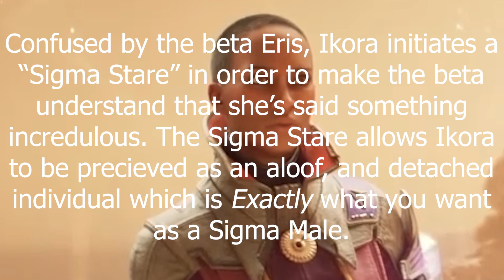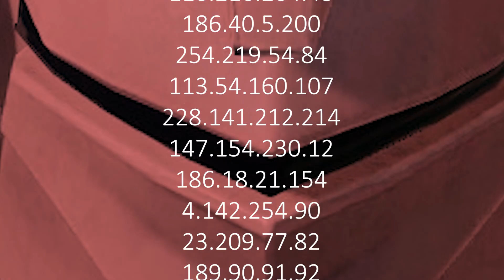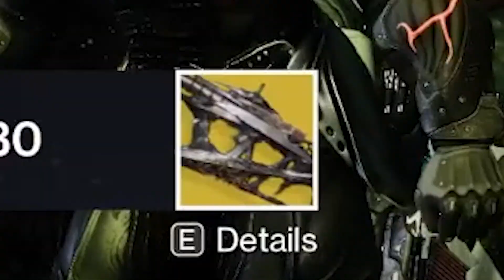OSTEO STRIGA.EXE | Moth Mommy has Arrived (Destiny 2)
Songs used in order:

Rude Buster - Toby Fox
Sigma male theme Song
Boneless Stream - LiterallyNoOne
萌ジャズ Dreamer (BOSSA NOVA ver)
Ace Combat 4 OST - Megalith Agnus Dei
New Game OST 12 - Kata no Chikara wo Nuite
Morio Radio Theme
Main Theme - Super Smash Bros Brawl
Attack on Titan OST - ThanksAT
MGS: Revengeance OST - It has to Be This Way
Megalovania Remix - Camellia
Travis' Palace - Naz3nt (my version is slowed and reverbed)

FELLAS, Witch Queen is here! Well, it's been here... Have you guys tried the new raid yet? I still gotta try Vow of the Disciple, and maybe do a video on Collective Obligation if it doesn't take me too long to get. Savathun's throne world is also super cool, and refreshing to see, almost reminded me of Venus from Destiny 1.

So Osteo Striga though. I'd say it's a top tier PVE Exotic for wave clear, but in  PVP... It feels like it's the most consistently inconsistent gun I've used in a while. It always seems to surprise me with how I did or didn't down a guardian. The bullet travel time definitely needs to be tuned a bit for Crucible. I don't think it needs to be nerfed or buffed though. I don't see myself ever going Flawless with this gun though, but that's mostly because I will never play Trials of Osiris :^).

I'm also a VTuber, I guess even though I haven't really used my avatar much. I drew, and animated it myself. If I ever decide to stream on Twitch I'll probably use it there. I know not everyone is into that so I'll try and keep this channel more or less for edits and memes. I really enjoy alot of the Hololive and Vshojo VTubers. I used to watch Gawr Gura, and Nyanners quite often, but working full time is kinda hard to find time to watch them nowadays :(.

My links :)